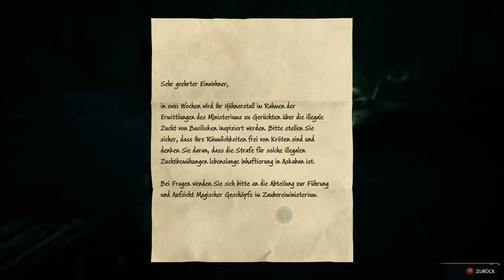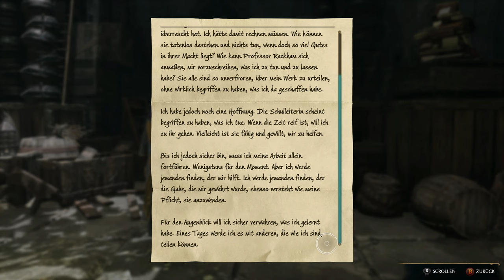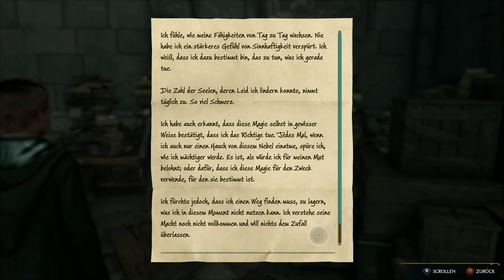Hogwarts Legacy #51 - Isodora's Erinnerung [Lets Play] [Deutsch]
Technische Details:
Aufnahmetool: GeForce Experience
Bearbeitungsprogramm: Wondershare Filmora 9
Mikrofon: Auna MIC-900B USB Kondensator Mikrofon für Studio-Aufnahmen
Gaming PC Details: Intel Core i9, NVIDIA Geforce RTX 3080, 16GB RAM

Release: 07. Februar 2023
Entwickler: Avalanche Software
Publisher: Warner Bros. Games
Genre: Action Adventure
Entwickelt für: PC, Playstation, X-Box
FSK: 12